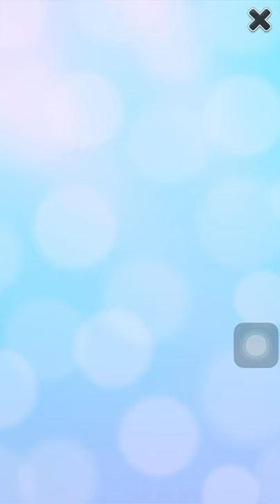MY ANGELA LEVEL 11